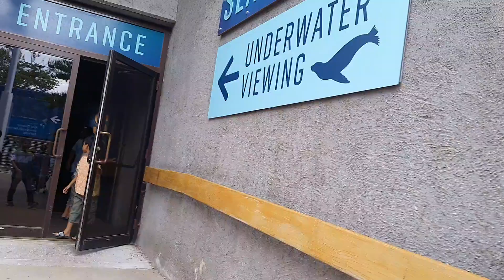ডলফিন মাছের খেলাsylhetivlogsylhetivlog jahirul newyork follower follower newyorkcity #